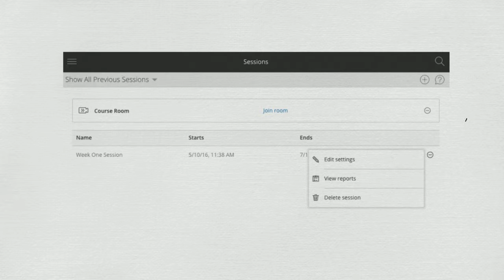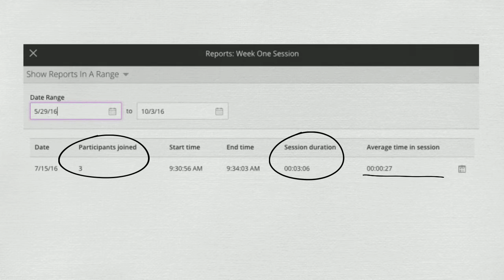Blackboard Collaborate Ultra: Session Attendance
Session Report